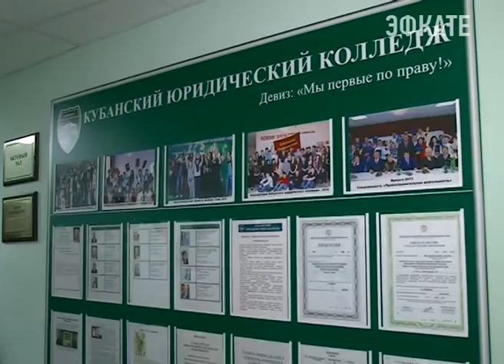Кубанский юридический колледж в Сочи провёл день открытых дверей. Новости Сочи Эфкате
То, что начальный капитал каждого специалиста — это в первую очередь знания, говорили сегодня сочинским школьникам в Кубанском юридическом колледже. В этом учебном заведении города сегодня прошёл день открытых дверей.
Сочи. Новости.
Телеканал Эфкате.